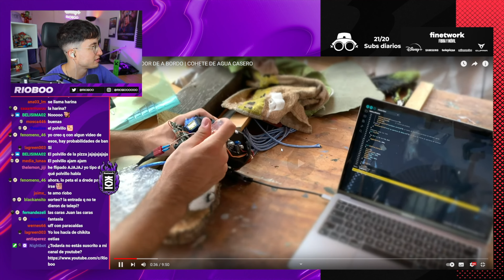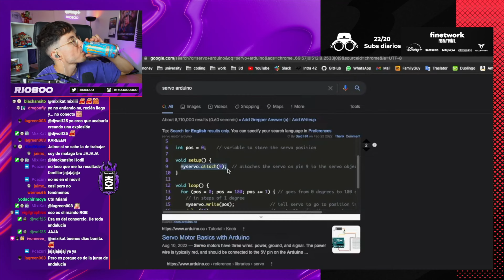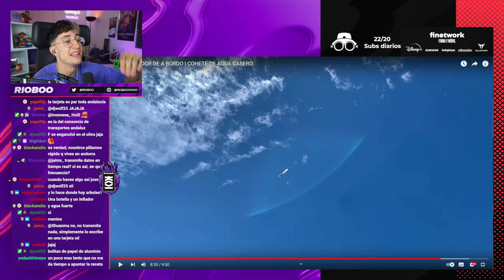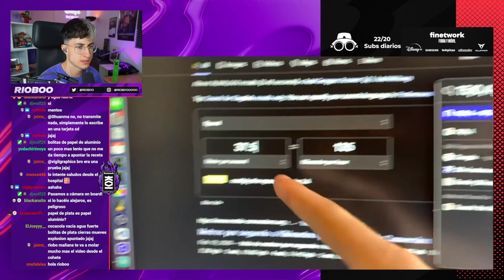EL AMIGO DE IBAI HA REACCIONADO A MI VIDEO | RIOBOO REACCIONA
COMPONENTES UTILIZADOS:
- Sensor de presión atmosférico
- Modulo tarjeta SD
- Arduino Nano
- Placa para soldar los componentes